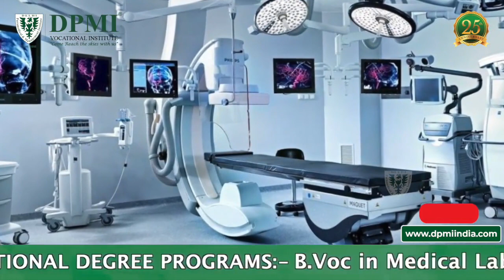Operation Theatre: What Is The Purpose Of Operation Theatre? Operation Theater Units?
What Is An Operating Theatre? How Many Types Of Operation Theatre Are There? What Is The Role Of  Operation Theatre Technicians Assistant?
Join Our Operation Theatre Technology Paramedical Degree/Diploma Program With Just Three/Two Years Training From DPMI.
LET YOUR CAREER TAKE A NEW SHAPE..!!
ADMISSION FOR ACADEMIC SESSION 2022-23 IS OPEN
FOR MORE DETAILS:
Visit: Dpmiindia.com/operation-theatre-technology/